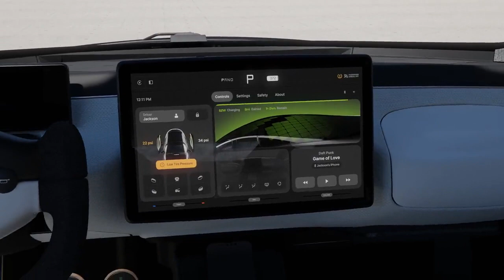First Impression: Aptera — Air in 3-tire electric car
Video Credit Aptera